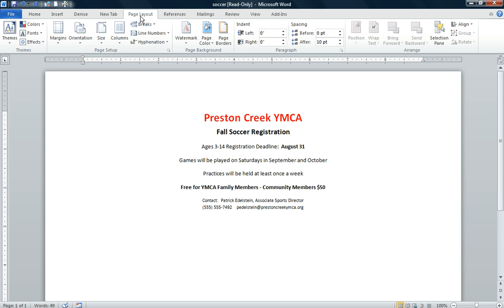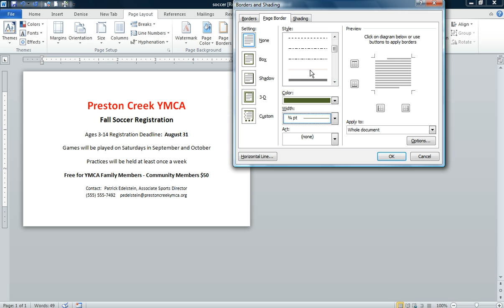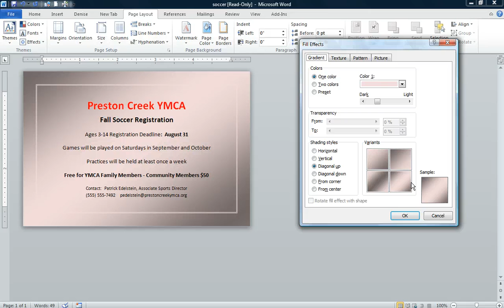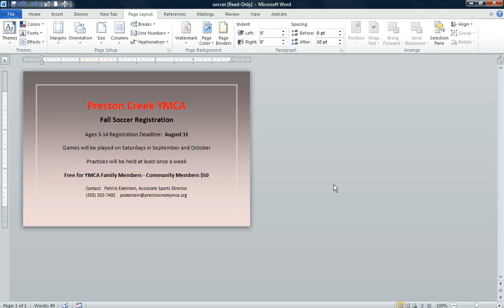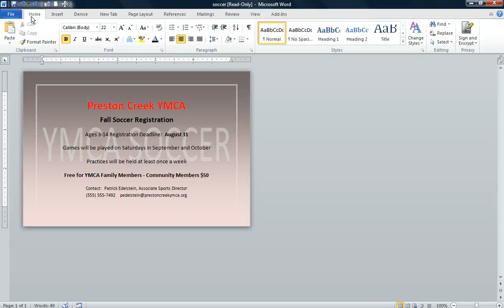Make a letter in MS Word into a Postcard in MS Word Project 7-5.